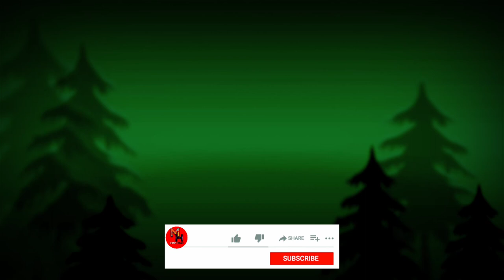Bird baby video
The Bird sounds videos Full HD Most Amazing Nest in The Animal World!